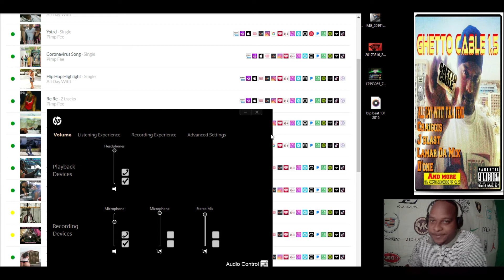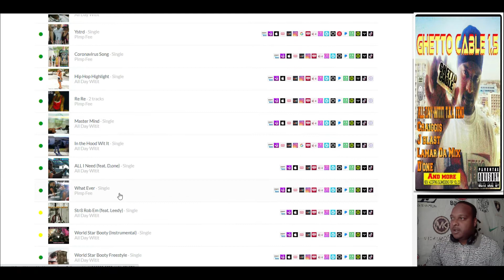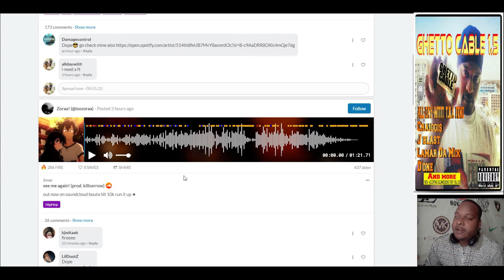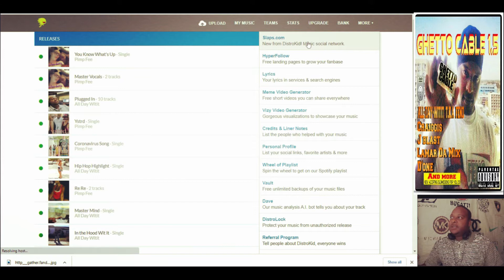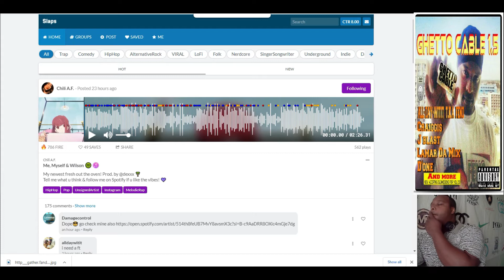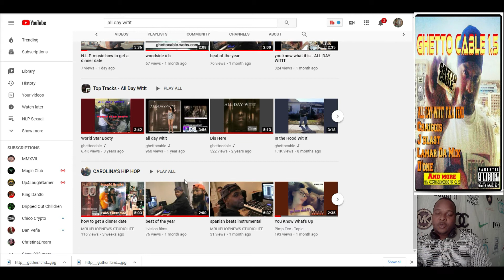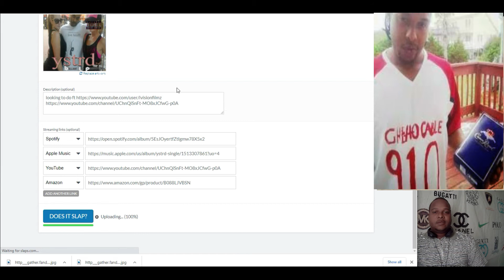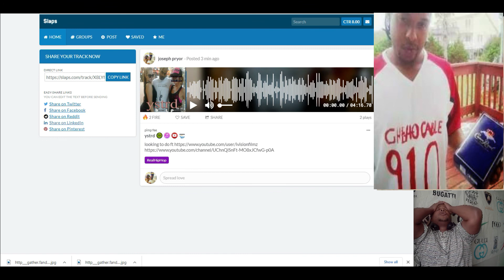DistroKid how to all in one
DistroKid is an independent digital music distribution service, founded in 2013[1] by American entrepreneur Philip J. "Pud" Kaplan. DistroKid principally offers musicians and other rights-holders the opportunity to distribute and sell or stream their music through online retailers such as iTunes, Spotify, Pandora, Amazon Music, Google Play Music, Tidal, Deezer, iHeartRadio and others.

In July 2015, a DistroKid release by musical act Jack & Jack went to #1 worldwide in the iTunes charts.[2][3] This was particularly notable because DistroKid does not take a commission of royalties, making this the first time a #1 charting artist was able to keep 100% of their earnings.[4]

In May 2016, DistroKid launched a feature called "Teams" that makes it possible for royalties to be automatically sent to collaborators and shareholders.[5][6] Since then Distrokid has made several other developments including partnering with Spotify to support cross-platform uploads for Spotify artists who upload directly or have direct licensing deals with the company[7][8][9] and an investment from Silversmith Capital Partners.[10]

DistroKid is an independent digital music distribution service, founded in 2013 by American entrepreneur Philip J. "Pud" Kaplan. Wikipedia
Date launched: May 2013
Owner: Philip J. Kaplan